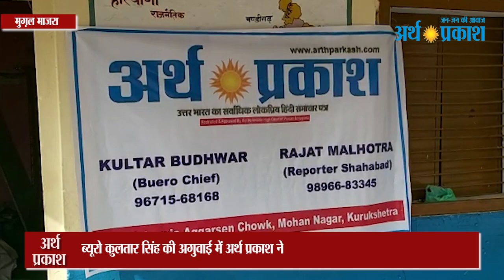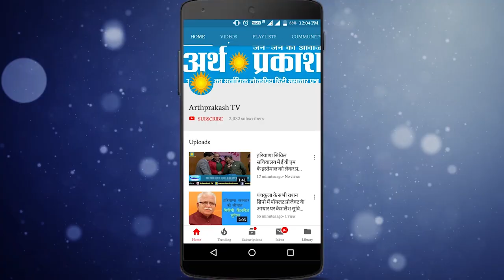ब्यूरो कुलतार सिंह की अगुवाई में अर्थ प्रकाश ने नन्हें बच्चों को अनुदान की जरूरत की चीज़ें